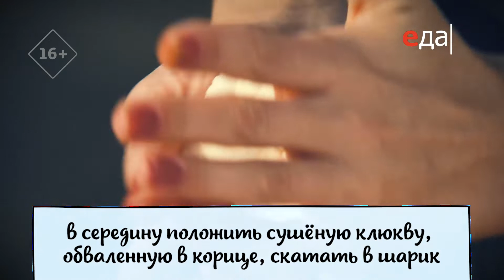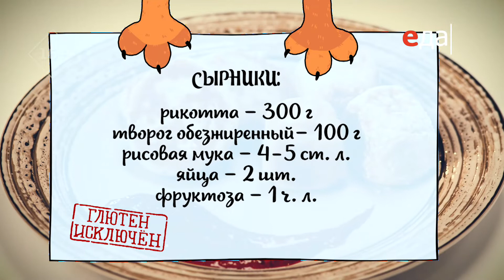Безглютеновые сырники с сушёной клюквой и малиновым соусом | Исключительная еда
Готовим безглютеновые сырники с сушёной клюквой и малиновым соусом. Ингредиенты, способ приготовления, пошаговый рецепт

О рецепте:
Какие сырники самые вкусные? Те, которые приготовлены так, как хочется именно вам! Исключайте всё, что кажется вам ненужным! Хотите сырники без глютена? Легко!

О проекте:
Исключительная еда — это такая, из которой исключены нежелательные компоненты. Ну, или почти исключены. Для кого-то нежелателен глютен, а для кого-то — лактоза или сахароза. Пищевые ограничения бывают разными, но это не повод для страданий. Теперь вы сами сможете ответить на вопрос: может ли полезное быть вкусным? Ведущая Юлия Макиенко знает, как готовить специальные десерты и выпечку, она творчески перерабатывает привычные рецепты и щедро делится своими находками. Морковный пирог, сырники из рикотты и рисовой муки, батончики из злаков и даже особенный чизкейк, который сама Юлия называет интригующим словом «кешью-кейк». Смотрите, осваивайте и оздоравливайтесь!